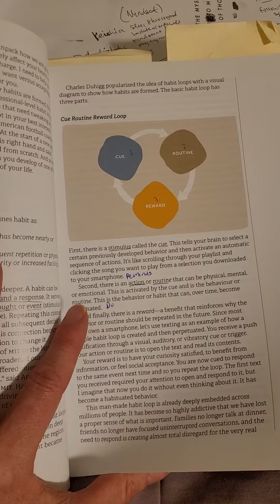1.31 client check in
Food fallacies and BLASTED!